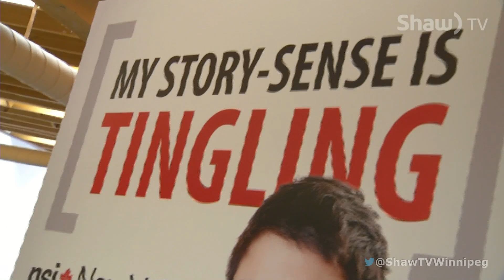NSI New Voices 2016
The NSI New Voices course exposes young Aboriginals to creative opportunities in TV, film, and digital media.

nsi-canada.ca